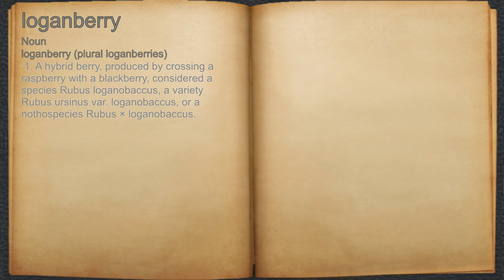What does loganberry mean?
A spoken definition of loganberry.

Intro Sound:
Typewriter - Tamskp